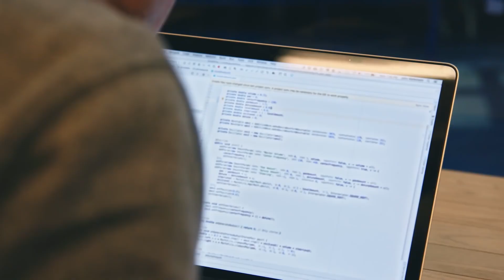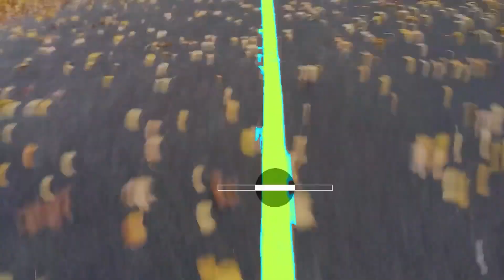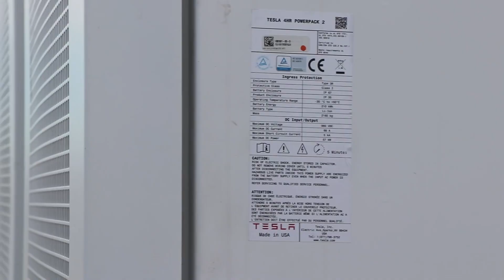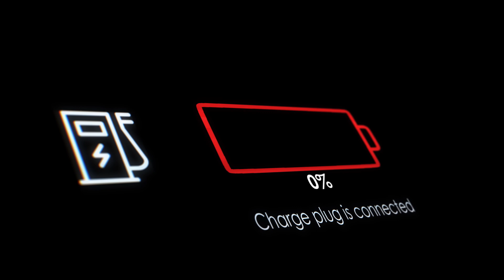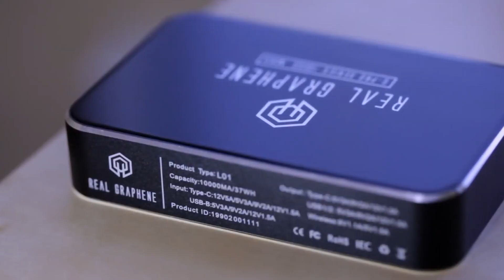INVENTIONS AND TECHNOLOGIES THAT WILL CHANGE OUR WORLD [Part 3]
Huge reserves of energy from the world's largest battery, unique vertical aerial farms and concrete capable of absorbing water - these high-tech projects came from different spheres and directions, but there is a factor that unites them. Each of them takes people one step closer to the future. Today's topic is 5 inventions and technologies that will change our world. This is Innovative Techs channel. Let’s get started!